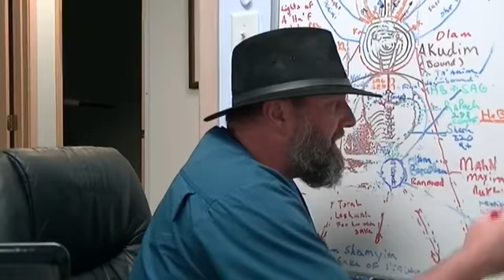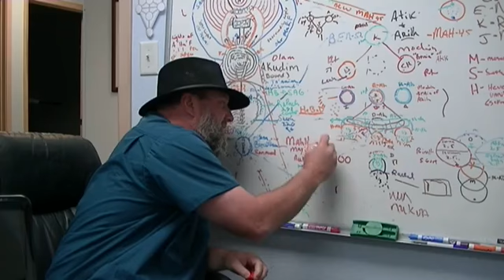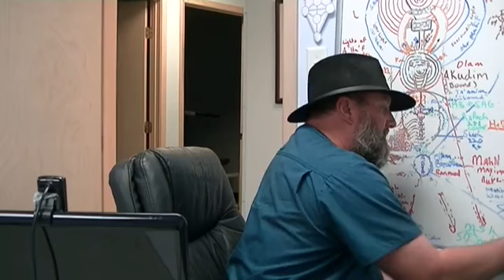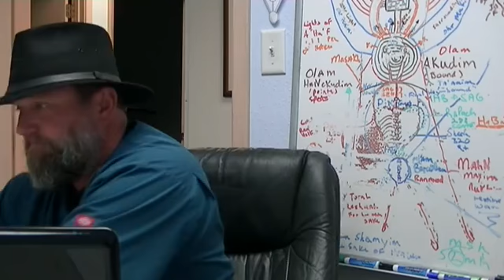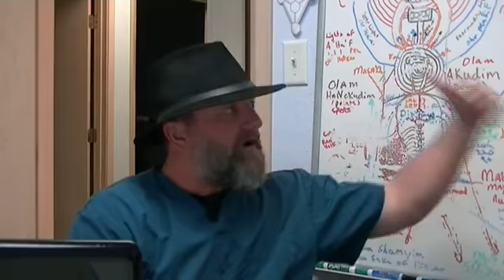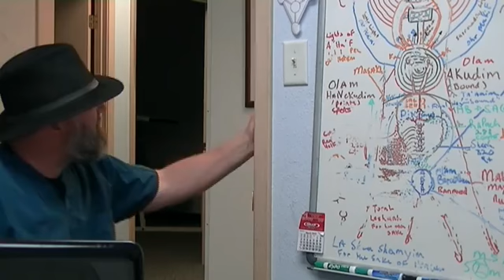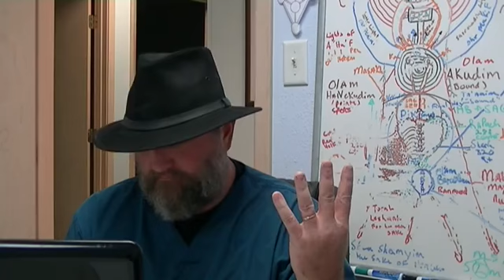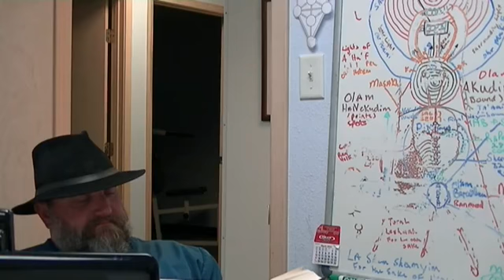Parshas Vayikar from the Zohar15Mar2016